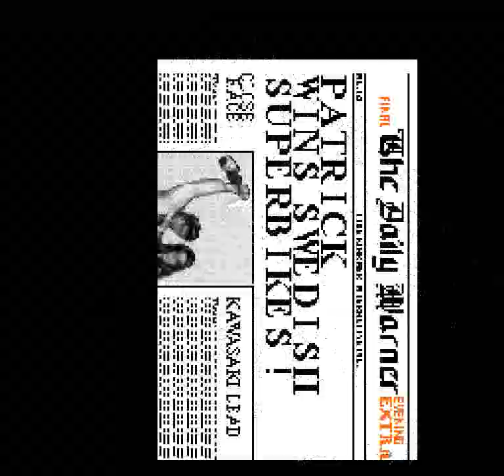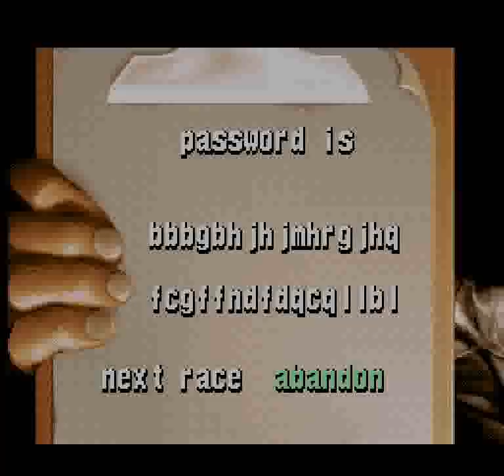Kawasaki Superbike Challenge (SNES) - Race 7: Anderstorp, Sweden